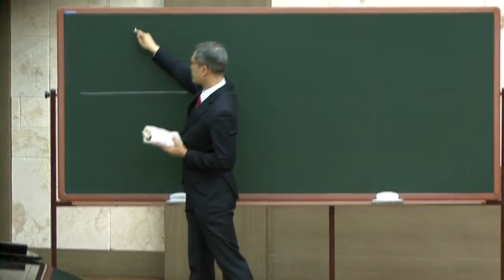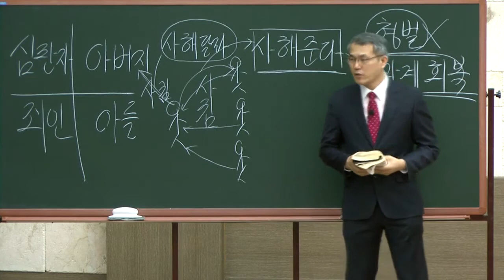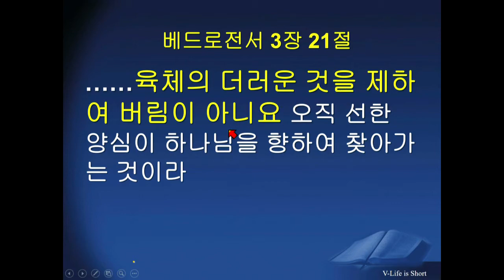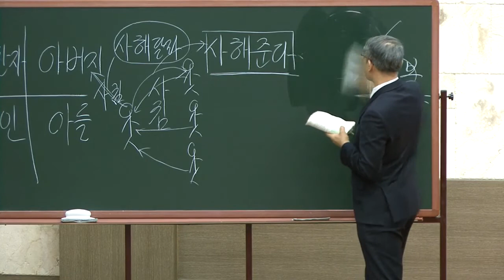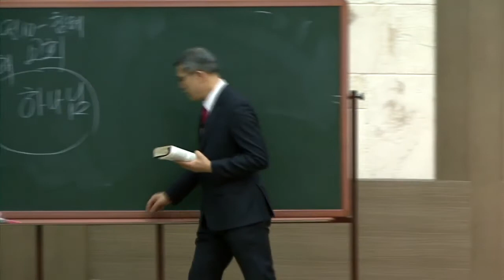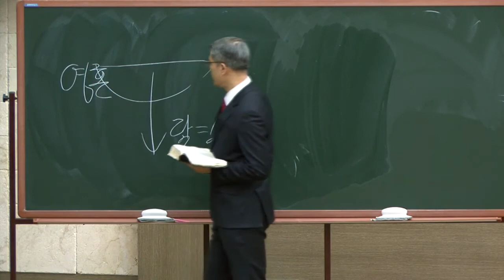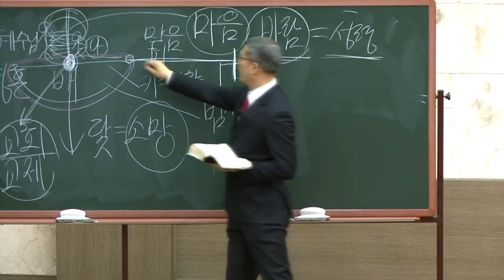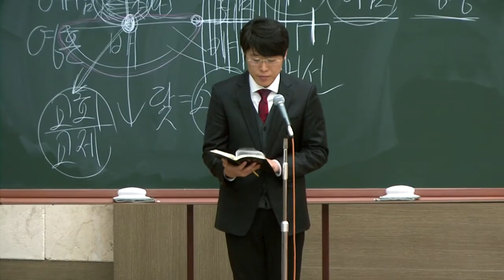170312홍정현P요17장 그리스도인의신앙생활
Pastor Hong's sermon